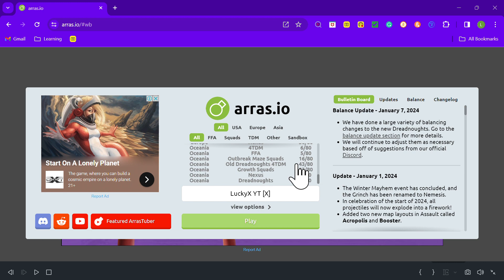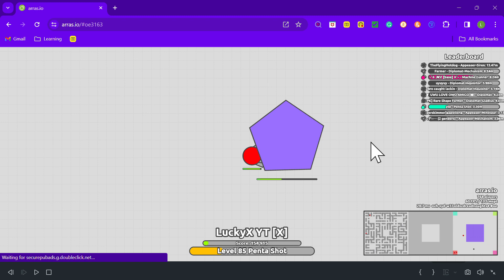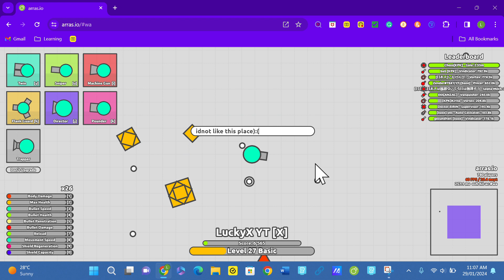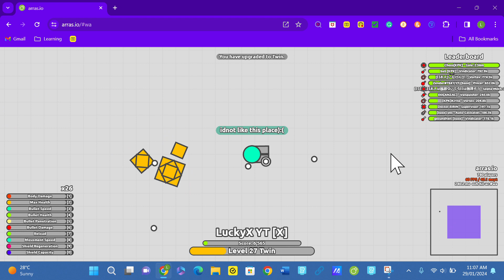arras io ep 39a